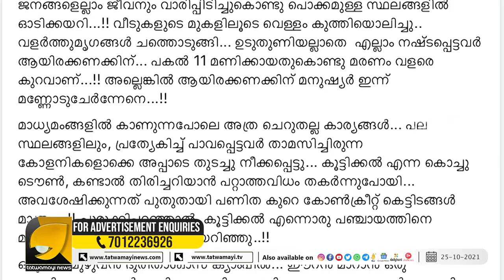സേവാഭാരതിയ്ക്ക് എതിരാളികൾ പോലും എഴുന്നേറ്റ് കൈയ്യടിച്ചു | Sevabharathi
തകർന്ന നാടിന് പാലമായി സേവാഭാരതിസല്യൂട്ടടിച്ച് നാട്ടുകാർ | Sevabharathi